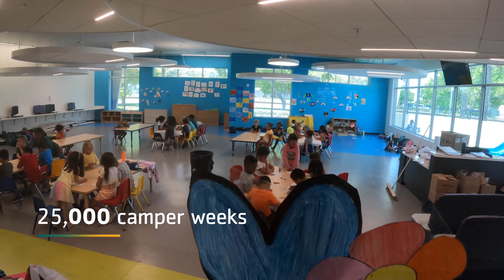Summer Camp Wraps Up Field Trip to Miami FC